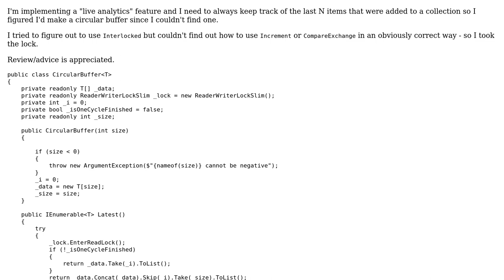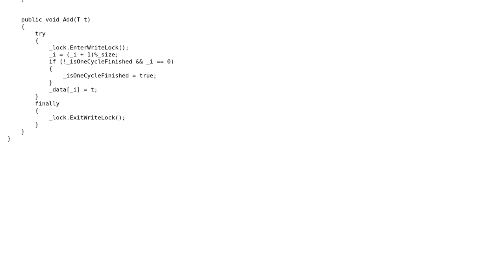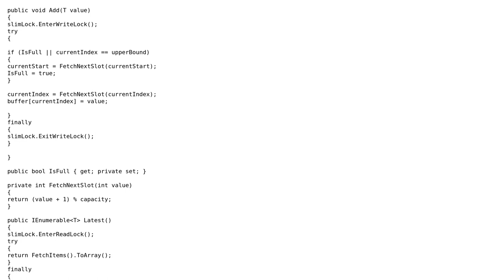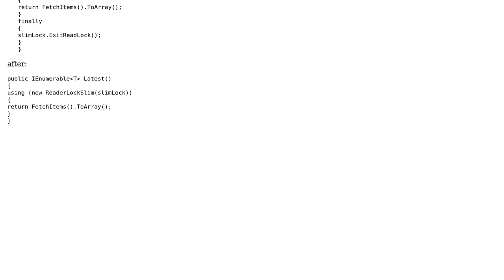Code Review: Circular Buffer Implementation (2 Solutions!!)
Code Review: Circular Buffer Implementation

With thanks & praise to God, and with thanks to the many people who have made this project possible! | Content (except music & images) licensed under CC BY-SA | Music | Images & others | With thanks to user t3chb0t user Heslacher user Benjamin Gruenbaum user 200_success and the Stack Exchange Network Trademarks are property of their respective owners. You are responsible for your own actions.